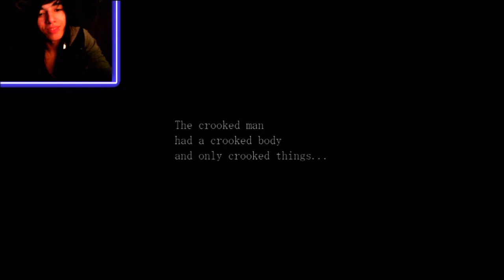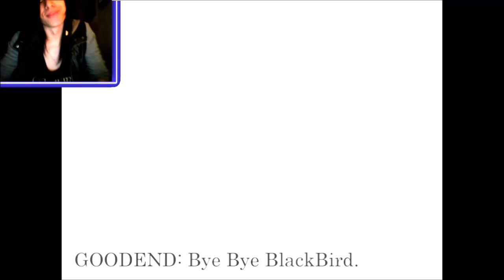THE CROOKED FINALE - Fear Plays: The Crooked Man - FINAL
We did it guys! :D The end of The Crooked Man has come! Thanks for sticking with me through it!!

And remember, any help is appreciated!
~ LIKES are the easiest way to help!
~ SHARING helps spread the word! :D

OUTRO:
Underwaterbeats - Lonely Soul